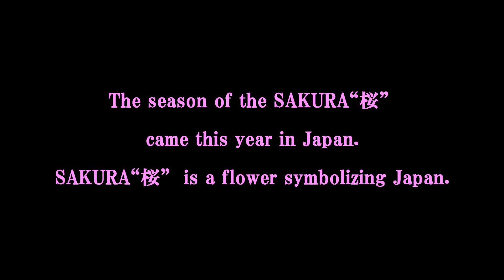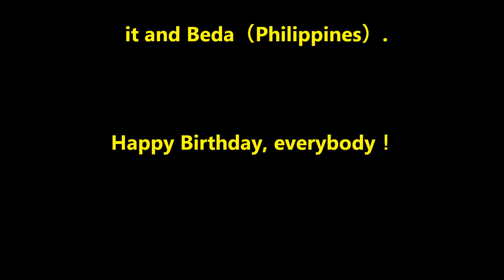Charice&AJC"2013 SAKURA viewing"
SAKURA and Charice!